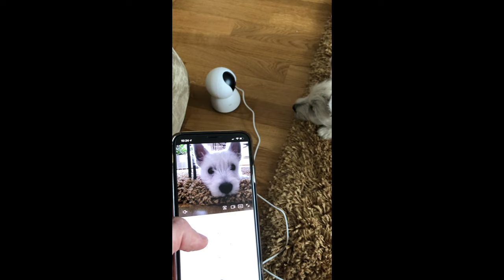Westie Funny Video Compilation - 3 Months Old Westie Bakse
Time flies and in this video our little Westie Bakse is 11-13 weeks old. So this video is all about those two weeks.